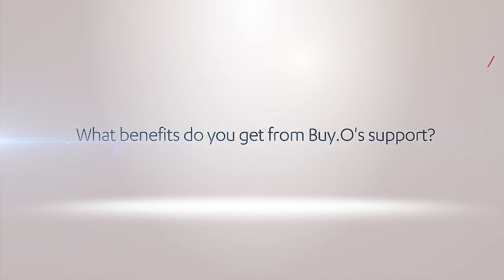BUYO_WENSLI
BUYO

Serving private companies and public sector organizations for more than 10 years, we help customers attract strategic partners and develop relationships to leverage external resources and achieve sustainable performance